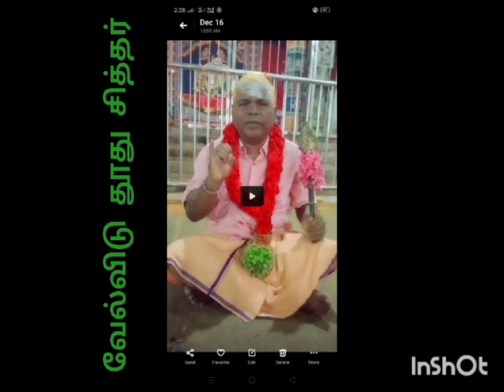ஆன்மீக பயணம்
பக்தி பாடல்